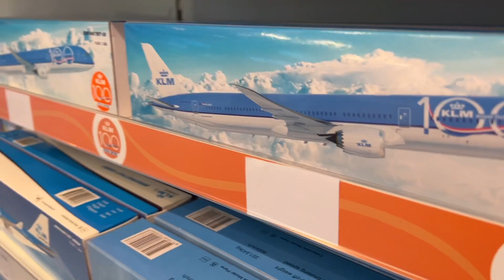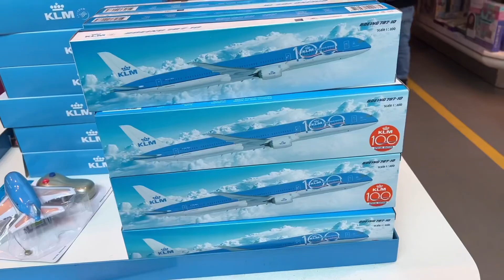KLM Souvenir Shop Amsterdam Schipol Airport 네덜란드 항공 기념품샵 돌아보기 암스테르담 스키폴 공항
When you visit each airport, there is a logo shop for the national flag carrier of that country. Take a look back at the Amsterdam Airport KLM Dutch Airlines Souvenir Shop video.
각 공항을 방문해보면 그 나라의 국적기 항공사 기념품샵이 있습니다. 암스테르담 스키폴 공항에서 만나볼 수 있는 KLM 네덜란드 항공사 기념품샵 영상으로 돌아보세요~